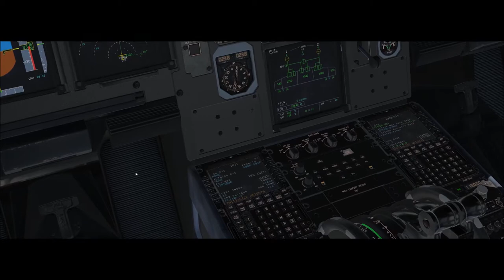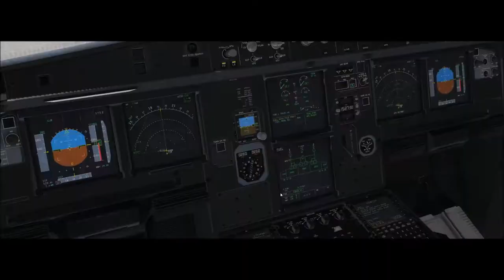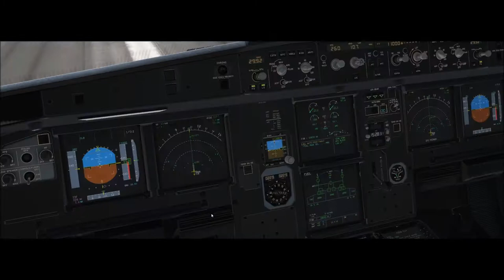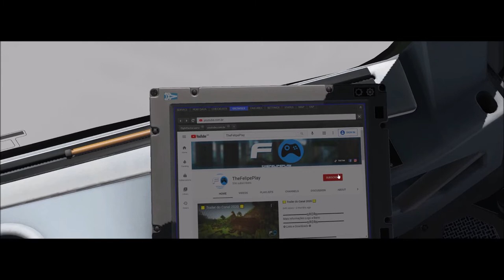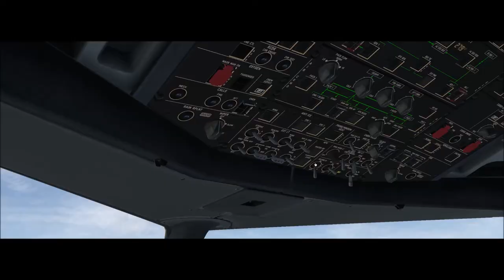X-Plane 11 #215 Airbus A320 ITAPEMIRIM Brasilia (SBBR) São Paulo (SBSP)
▬▬▬▬▬▬▬▬▬ஜ۩۞۩ஜ▬▬▬▬▬▬▬▬▬▬
Mais Informações Logo a Baixo
▬▬▬▬▬▬▬▬▬ஜ۩۞۩ஜ▬▬▬▬▬▬▬▬▬▬

✪ Descrição ✪
um Voo Tranquilo Galera , Nas cores da ITAPEMIRIM , A nova compahia aerea brasileira , a ITAPEMIRIM é Mais conhecida Como empresa de
Onibus Rodoviario , mas em Janeiro Do Ano Passado , anunciaram que querem entrar no Mercado Aereo , e Agora no dia 19 De Março ele ja Começam a operar . o primeiro voo é saindo de Vitória no Espirito santo para Guarulhos em São Paulo .
Proximo Destino : Londrina - SBLO